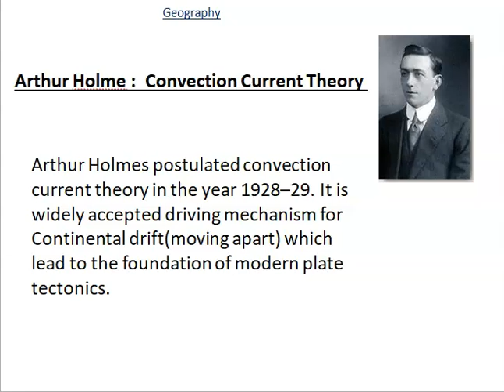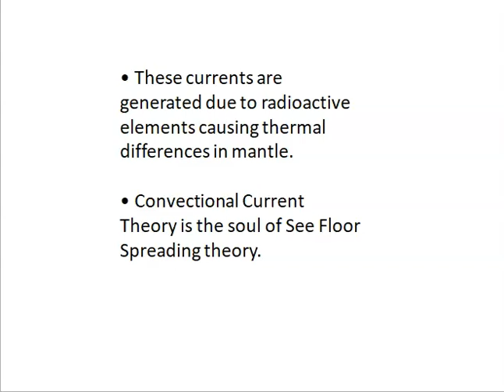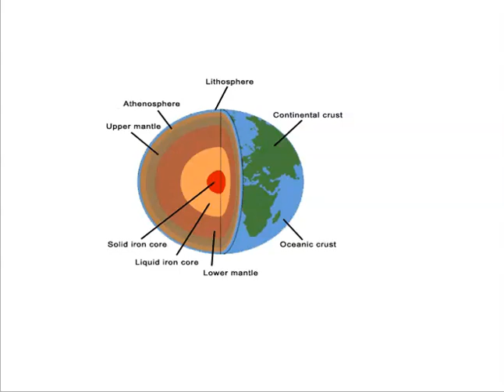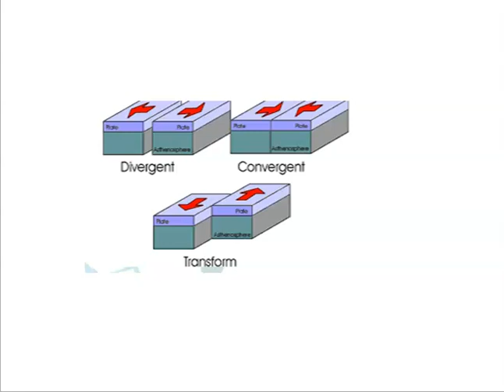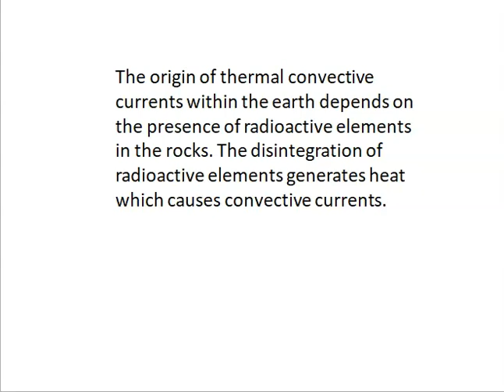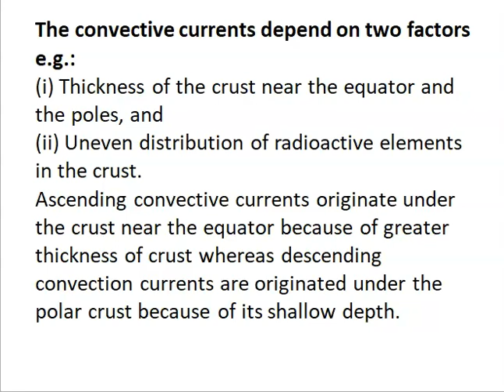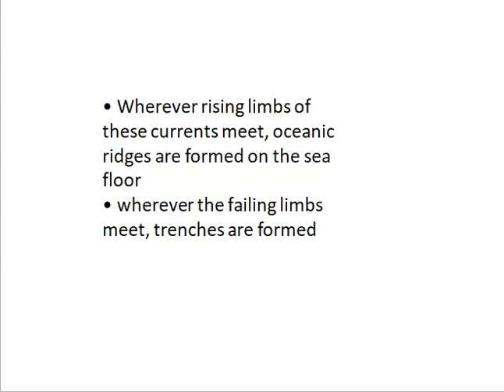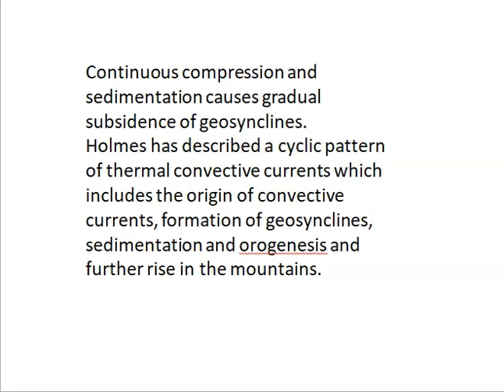Convection Current Theory by Arthur Holmes in Hindi | Geography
Video Title: Arthur Holmes convection current theory in Hindi

About Video: History of Arthur Holmes:
Arthur Holmes postulated convection current theory in the year 1928–29. It is the widely accepted driving mechanism for Continental drift(moving apart) which lead to the foundation of modern plate
tectonics.

The convection current theory summary and analysis video also contain:
1) These currents are generated due to radioactive elements causing thermal differences in the mantle.
2) Convectional Current The theory is the soul of Sea Floor Spreading theory.
3) The origin of thermal convective currents within the earth depends on the presence of radioactive elements in the rocks. The disintegration of radioactive elements generates heat which causes convective currents.

Queries asked by UPSC aspirants about The two factors convective currents depend on.

✔ The thickness of the crust near the equator and the poles, and
✔ Uneven distribution of radioactive elements in the crust.

Topics Covered:

1) Wherever rising limbs of these currents meet, oceanic ridges are formed on the seafloor

2) wherever the failing limbs meet, trenches are formed Continuous compression and sedimentation cause gradual subsidence of geosynclines. Holmes has described a cyclic pattern of thermal convective currents which includes the origin of convective currents, formation of geosynclines, sedimentation and orogenesis, and a further rise in the mountains.

Our Goal 🎯
Our goal is to teaching you UPSC Preparation with Geography, History, Art and Culture, Polity, International Relations, Environment, Science and Tech, Economy, Society, and help you to grow in your career. 🚀